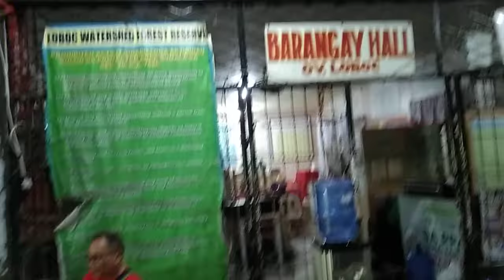Loboc Youth ambassador Band at Oy Covered Court